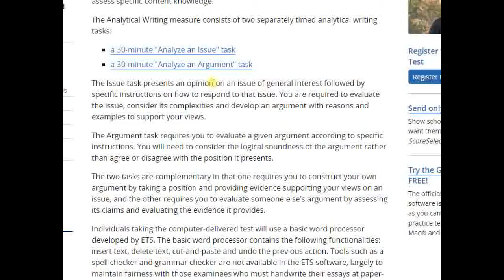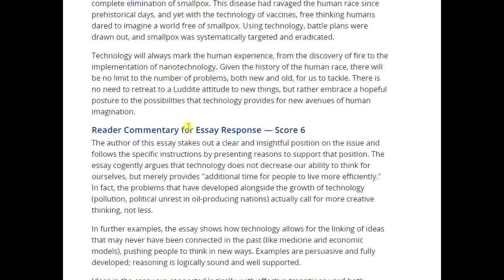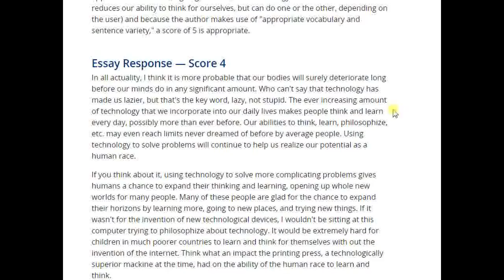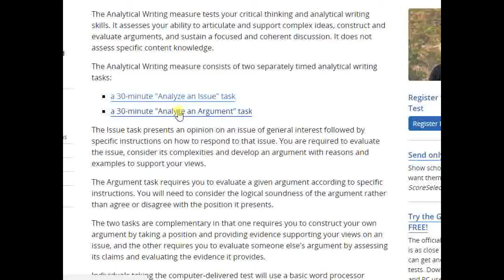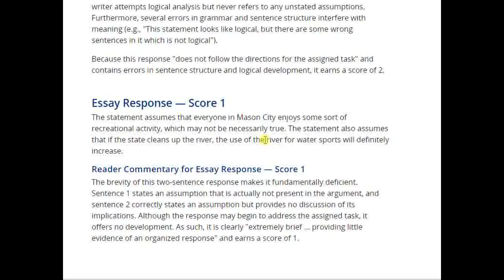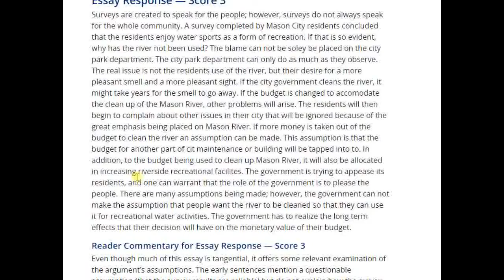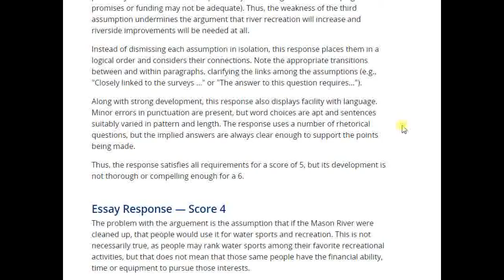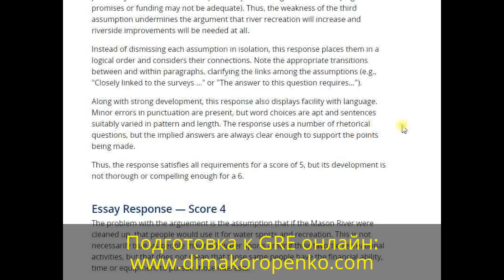GRE Analytical Writing: какие задания входят; как оценивается аналитическое письмо на GRE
В этом видео мы рассматриваем, какие задания входят в раздел Analytical Writing на тесте GRE и знакомимся с примерами самих заданий, а также ответов на них.
Успехов вам на тесте GRE!
Бизнес-консалтинг и коучинг, оптимизация и внедрение методологий менеджмента (agile, lean, canban, ECM...)